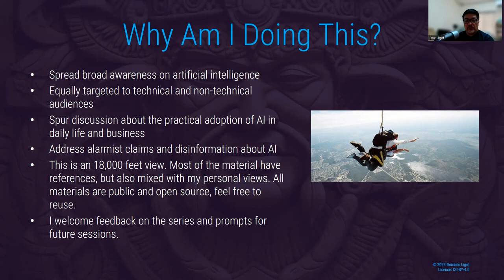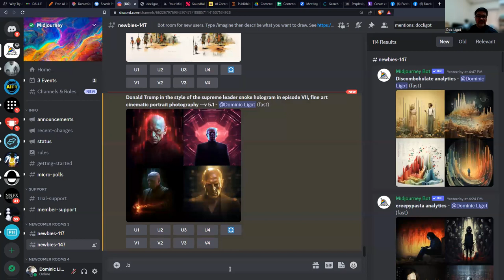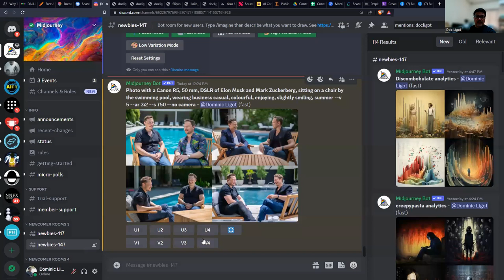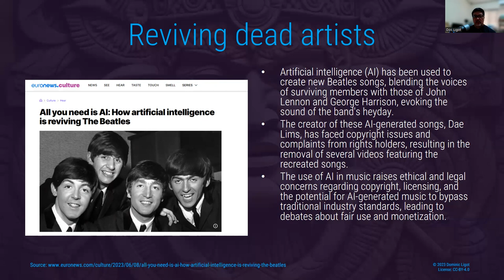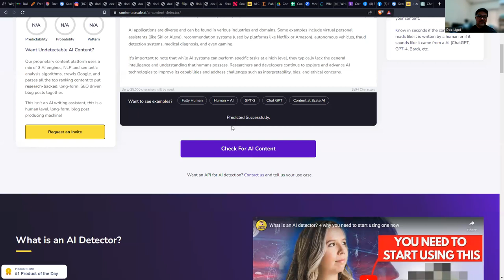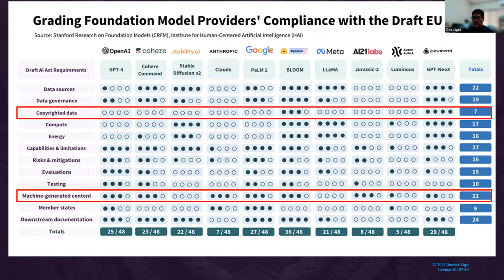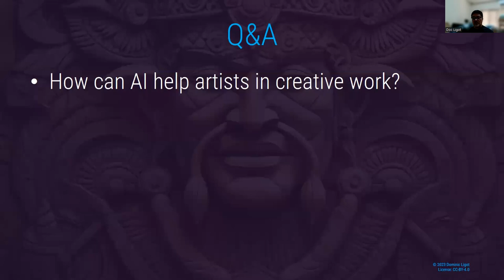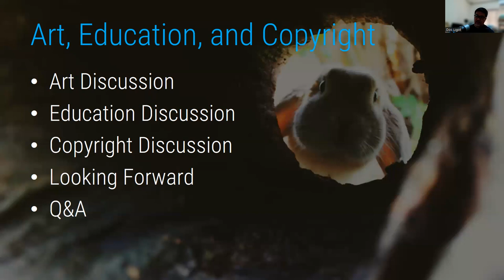Let's talk about AI art, midjoruney, education, chatgpt, soundful, AI tools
AI For Lunch: Episode 4 - AI in Art, Education, and Copyright

Welcome to Episode 4 of AI for Lunch: AI in Art, Education, and Copyright

More prompting demos on art generation, and a discussion on the fine line between AI Art vs. Art, the use of AI in schools, and copyright interpretations of AI.

Hope you enjoy.

Who's Watching 4:52
Prompting Midjourney (/imagine) 11:13
Prompting Midjourney (/blend) 15:17
Prompting Midjourney (/describe) 18:00
Prompting Midjourney (/settings) 20:42
Prompting Midjourney (parameters) 21:36
Prompting Midjourney (parameter example) 22:30
Midjourney Styles (Knolling) 26:33
Midjourney Styles (Double Exposure) 28:27
Midjourney Styles (Isometric) 30:15
Why Try AI 31:44
StableDiffusionWeb Prompts 31:53
Midjourney Isometric Outcome 32:36
AI Generated Music - Soundful 33:14
Art Discussion 36:00
Education and Wikipedia 41:03
Harvard Chatbots in Classroom 41:46
Perplexity - Chatbot with Citations 42:52
Consensus - Research Citations 43:46
Learning Studio AI 44:33
5 AI Tools for Learning and Research 45:43
Content Scale AI - AI Plagiarism Detector 46:18
Learning Studio AI Outcome 46:35
Content Scale AI - AI Plagiarism Detector Demo 47:17
Elsevier - AI can be used to improve language and Readability 51:37
Copyright and Other Issues 52:41
Looking Forward 59:18
Q&A 1:01:34

About Me:
Data analyst, researcher, software developer, entrepreneur and technologist. Advocate for data literacy, AI ethics, data ethics and social impact from data. My current work focuses on human rights, public health, food security, political risk and fighting disinformation and infodemics through the use of computational social science, social listening, remote sensing, artificial intelligence and data engineering.